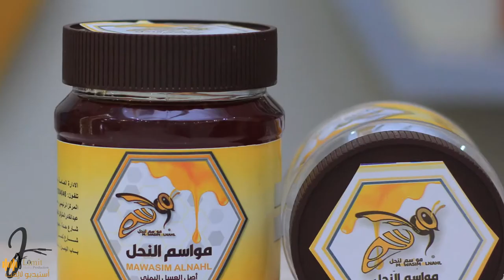تصوير المنتجات - لا لمت للأنتاج الفني La Limit Media Production -Product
Photography-by Mari Al Ezzi